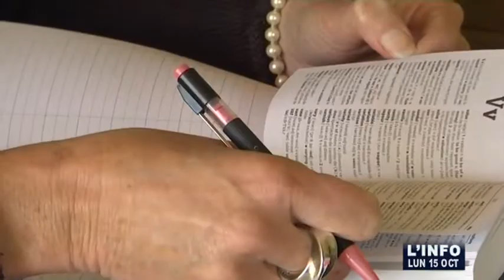Santé : Journée Mondiale de la Douleur (Sarthe)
Sites webs/blogs, copiez cette vidéo avec le bouton "Intégrer" !
 A l'occasion de la journée mondiale de la lutte contre la douleur, focus sur le parcours de soins des patients souffrant de douleur chronique.